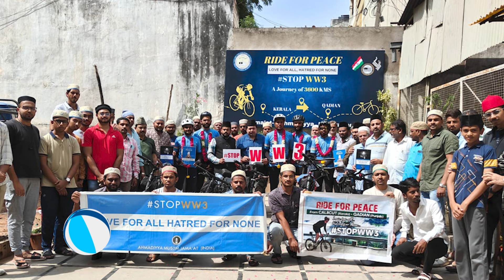Ahmadiyya Community Concludes Nationwide Peace Ride Campaign